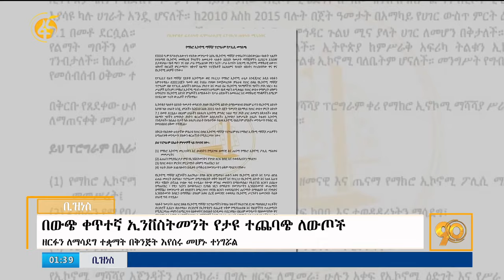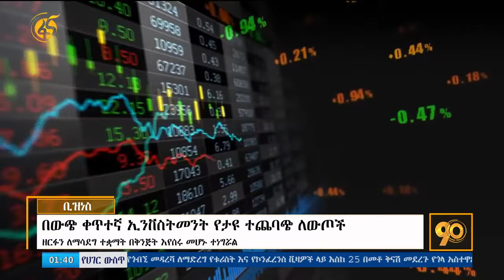በውጭ ቀጥተኛ ኢንቨስትመንት የታዩ ለውጦች